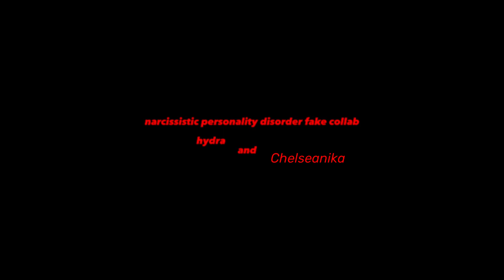NARCISSISTIC PERSONALITY DISORDER (Fake collab with @lilhalstriderirl413 )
Naur I didnt tween :]✨✨

anyways copyright go brrrrr

(Forgot the hashtag for a few mins ☠️)